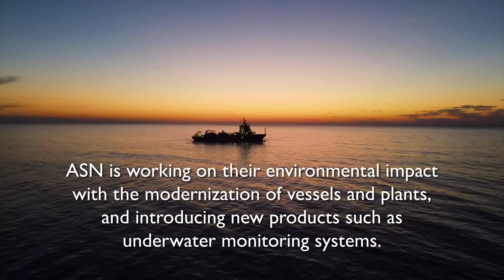Connecting the World Responsibly: ASN's Commitment to Sustainable Submarine Cable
In a world where the demand for reliable internet connectivity is greater than ever, ASN (Alcatel Submarine Networks) is one of the leaders in providing submarine telecommunications systems. Committed to addressing environmental pressures and climate change, ASN has implemented various projects to ensure responsible and sustainable practices throughout its operations. This documentary explores ASN's dedication to minimizing its environmental impact while connecting the world.

Alcatel Submarine Networks (ASN), part of Nokia, is among the industry leaders in terms of transmission capacity and installed base. With over 750,000 km of optical submarine systems deployed worldwide, ASN offers tailored turnkey global undersea transmission systems and a comprehensive range of services, including project management and maintenance operations, all facilitated by a dedicated cable ship fleet.